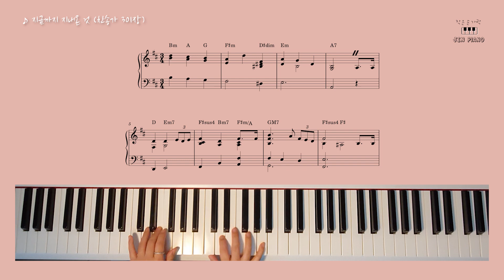지금까지 지내온 것 (+악보) 피아노로 듣는 찬송가ㅣby 작은손가락 JIN Piano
[Piano HYMN] 찬송가 301장
지금까지 지내온 것
_박재훈 / T.Sasao
_arr.작은손가락 JIN Piano

쏘울메이트 Sue의 신청곡입니다.

*** 늘 격려해주시고
따뜻한 댓글 남겨주시는 분들

ㅡㅡㅡ
축복합니다.
God bless you
あなたを祝福します。
Dios Bendiga!